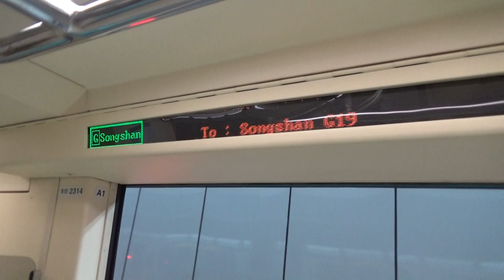|安哥生活日誌| [台北捷運](疫情三級警戒) C371-3系 313/314 往G01新店 G01新店進站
拍攝日期: 2021年7月15日
拍攝路線: G松山新店線
車次: 312
車號: 313/314
車況: 待發
相機型號:SONY HDR-CX405

English Description
Taipei Metro C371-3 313/314 To G01Xindian G01Xindian Arrival
Record Date: 7/15/2021
Record Line: Green Line(Songshan-Xindian Line)
Train Number: 312
Car Number: 313/314
Vehicle Condition: Pending Status
Camera Model: SONY HDR-CX405
我的DC: 安哥生活日誌#0792